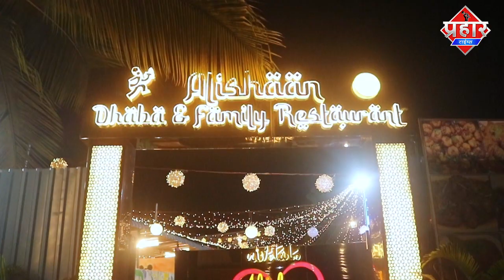जितेंद्र आव्हाड ने कहा गाजियाबाद पुलिस को मुंब्रा वालो से माफी मांगनी चाहिए || Islamuddin Khan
जितेंद्र आव्हाड ने एक बार फिर गाजियाबाद पैस पर निशाना साधते हुए कहा ही थाने पुलिस ने ऐसा कहा है कि ४०० लोगों का धर्मांतरण नहीं हुआ है, सरकार को तुरंत पत्र जारी कर के उत्तर प्रदेश पुलिस को भेजना चाहिए और कहना चाहिए कि गाजियाबाद पुलिस मुंब्रा के हिंदू मुस्लिम लोगों से तुरंत माफी मांगे..., यह तो हिंदुत्व वाली सरकार है और इसमें सिर्फ जितेंद्र आव्हाड और मुंब्रा को बदनाम किया जा रहा है... साथ ही कहा गाज़ियाबाद के वह पुलीस अधिकारी बेशर्म है..
महाराष्ट्र में दंगे भड़काने का प्लान तैयार किया गया है और इसको एस्टेट स्पॉन्सर्ड  कर रहे है
महाराष्ट्र के अनेक जिलों में दंगल देखने मिल रहे हैं आव्हाड ने पत्रकारों से बातचीत के दौरान कहा कि सरकार के पास और बचा ही क्या है हारने की कगार पर सरकार है तो ऐसे में हिंदू मुस्लिम दंगे भड़का कर एक ही रास्ता है चुनाव जितने के लिए प्रेस कॉन्फ्रेंस में जितेंद्र आव्हाड ने क्या बताया